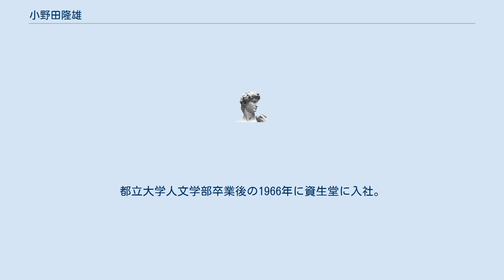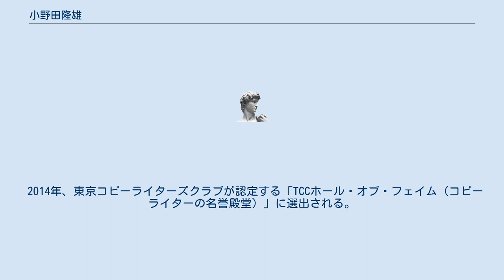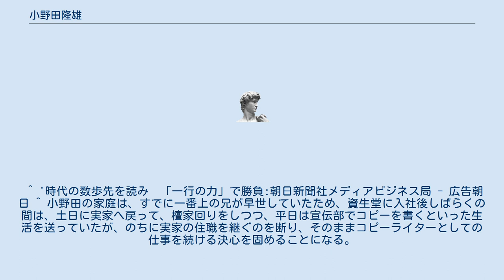小野田隆雄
小野田 隆雄（おのだ たかお、1942年7月25日 - ）は日本のコピーライター。
栃木県足利市出身。
旧東京都立大学人文学部卒業。
 父を住職に持つ家庭の五人兄弟の末っ子として生まれる。
都立大学人文学部卒業後の1966年に資生堂に入社。
宣伝文化部に配属される。
 1969年に資生堂スペシャル化粧品のコピー「効果的なシャドウは眼をふせても美しい」でTCC新人賞を受賞。
その後も1972年には自身の代表作となる資生堂シフォネットのコピーならびに、同社が刊行する月刊誌『花椿』の特集タイトルにも起用された「ほほ ほんのり染めて」を送り出し、一躍注目される。
その後も「海岸通りのぶどう色」「レンガ通りの白い肌」「うれしくて、バラ色」など、資生堂から発売される製品や企業コピーを書き続けてゆく。
 1983年に資生堂を退社後は、フリーとなり、自身のオフィス「アップ」を設立。
その後もサントリー、三菱自動車などのコピーを担当、また、資生堂とは、現在でもコピーを担当し続けるなど深い関係を続けている。
この他、ライフネット生命の創業者として、その名を知られる出口治明とは、同社が創業した際、社のネーミングを考案した関係もあり、出口が2018年に著した『全世界史』では、小野田が彼の話を基に書き下ろしてもいる。
 2014年、東京コピーライターズクラブが認定する「TCCホール・オブ・フェイム（コピーライターの名誉殿堂）」に選出される。
 ^ '時代の数歩先を読み　「一行の力」で勝負:朝日新聞社メディアビジネス局 - 広告朝日 ^ 小野田の家庭は、すでに一番上の兄が早世していたため、資生堂に入社後しばらくの間は、土日に実家へ戻って、檀家回りをしつつ、平日は宣伝部でコピーを書くといった生活を送っていたが、のちに実家の住職を継ぐのを断り、そのままコピーライターとしての仕事を続ける決心を固めることになる。
 ^ 出口治明(2018)『全世界史 上』(新潮社), p.6 ^ OF FAMETCC